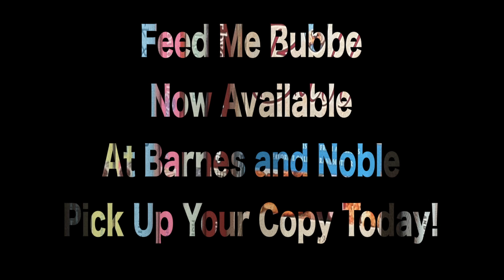Feed Me Bubbe at Barnes and Noble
Heard the Feed Me Bubbe Book was available at Barnes and Noble so I just had to run down to the location with a camera.  Well boy was I surprised once I got to see it displayed with all the other books.  Post your own videos and pictures of you and the book.  We would love to see them!